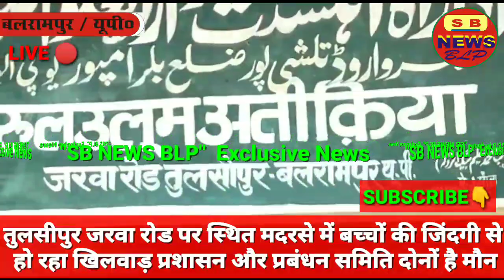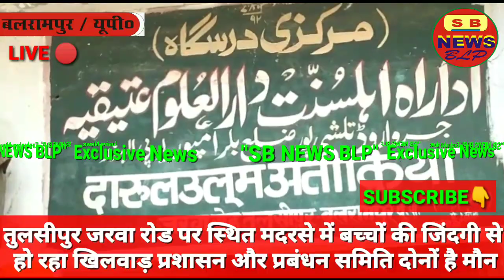उपस्थिति पंजिका में फर्जी हस्ताक्षर बनाने का लगायागया प्रधानाचार्य और प्रबन्धक पर आरोप|SB NEWS BLP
सैयां भए कोतवाल तो अब डर काहे का।
शिक्षकों की मनमानी अपने चरम पर बिना स्कूल आए ही उठ जाता है मानदेय

उपस्थिति पंजिका में फर्जी हस्ताक्षर बनाने का लगाया गया प्रधानाचार्य और प्रबन्धक पर आरोप

 योगी सरकार के तमाम कवायद के बावजूद शिक्षा क्षेत्र में शिक्षकों की मनमानी कम होने का नाम नहीं ले रही है और आए दिन शिक्षकों की मनमानी और दबंगई की बात सामने आती रहती है और नवनिहलो के जीवन के साथ खिलवाड़ करने की बात भी सामने आ रही हैं और जिम्मेदार  उनका भविष्य चौपट कर रहे है ।  आपको बता दें की इस भूमिका में विद्यालय से अनुदानित मदरसे  भी पीछे नहीं है और उनमें भी शिक्षकों द्वारा मनमानी  उजागर होती देखी जा रही है ऐसा ही एक मामला तुलसीपुर नगर के एक अनुदानित मदरसा दारुल उलूम अतिकीया जरवा रोड तुलसीपुर जिला बलरामपुर का है जहां पर छात्र तो मिलते हैं लेकिन अधिकांश शिक्षक स्कूल से गायब रहते है  जिस पर स्थानीय लोगों ने जिलाधिकारी से शिकायत की है कि स्कूल प्रबन्धक और प्रधानाचार्य के शह पर मदरसे के कई शिक्षक मदरसे से नदारत रहते है लेकिन उनकी सुध लेने वाला कोई नही। कई शिक्षक तो वर्षो बीत गए मगर मदरसे नही आये लेकिन उनकी उपस्थित हर दिन उपस्थिति पंजिका में दर्ज रहती है और उनकी हाजिरी प्रबंधक और प्रधानाचार्य के द्वारा भर दी जाती है और बिना सेवा के ही मानदेय उठ जाता है।
 मामले के विस्तार की बात करे तो इस मदरसे में एक प्रधानाचार्य 12 शिक्षक एक लिपिक और एक चपरासी की नियुक्ति  सरकारी मान्यता के बाद हुई थी और यहां शिक्षा हाईस्कूल तक होती है । जिनमें एक शिक्षक अमितेंद्र श्रीवास्तव जिनकी नियुक्ति 2015 में आलिया में हुई थी लेकिन वह नियुक्त होने से लेकर अबतक मदरसे में नहीं आ रहे हैं । दूसरा अध्यापक तहरीर हसन जिनकी नियुक्ति 2016 में हुई थी वह  वह भी नियुक्ति के बाद से अब तक स्कूल नहीं आए वही दोअध्यापक सिराज अहद और गुलाम मोहियउद्दीन ऐसे है जिनका वास्ता सिर्फ स्कूल में हाजरी बनाने तक का है उसके बाद वह स्कूल नहीं आते हैं और लापता हो जाते है और मानदेय पुरा उठा रहे हैं ।
शिकायतकर्ता उस्मान अंसारी ने प्रबंधक और प्रधानाचार्य पर यह आरोप लगाते हुए बताया कि न आने वाले शिक्षकों का शिक्षक उपस्थिति पंजिका में  प्रधानाचार्य और प्रबंधक कूट रचित हस्ताक्षर बनाकर कोरम पूरा कर देते हैं। जिसको लेकर शिकायतकर्ता ने उक्त मदरसे में बायोमेट्रिक हाजिरी और सीसीटीवी कैमरा लगाने की  मांग की है जिससे शिक्षा स्तर में पारदर्शिता आए और नियमो का उलंघन और मनमानी करने वालो  पर अंकुश लग सके जिसको लेकर जिलाधिकारी महोदय बलरामपुर को शिकायती पत्र देकर जांच और कार्रवाई करने की मांग की गई है।